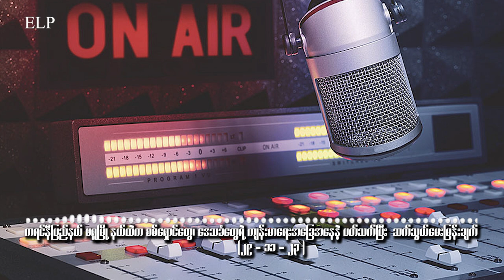သတင်းထုတ်လွှင့်ချက် - ( EP - 203 )၊ နိုဝင်ဘာလ ၂၉ ရက်၊ ၂၀၂၃ ခုနှစ်။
နိုဝင်ဘာလ ၂၉ ရက်၊ ၂၀၂၃ ခုနှစ်။

ကရင်နီပြည်နယ်၊ ဖရူဆိုမြို့နယ်ထဲက ကျန်းမာရေး အခြေ အနေနဲ့ပတ်သက်တဲ့ ဆက်သွယ်မေးမြန်းချက်

ကရင်နီပြည်နယ်ထဲ ကရင်နီတော်လှန်ရေးတပ်ပေါင်းစုနဲ့ စစ်ကောင်စီတပ်တို့အကြား တိုက်ပွဲတွေ ဆက်တိုက် ဖြစ်ပွားနေပြီး ရိက္ခာသယ်ယူပို့ဆောင်ရေး လမ်းကြောင်းတွေလည်း ပိတ်ကုန်လို့ စစ်ရှောင်တွေ စားနပ်ရိက္ခာနဲ့ ဆေးဝါးတွေ ပြတ်ကုန်ပါတယ်။

မြို့တော်လွိုင်ကော်မှာ နှစ်ဖက်ကြား တိုက်ပွဲတွေ ဖြစ်ပွားရာကနေ တပြည်နယ်လုံးကို ရိက္ခာပို့တဲ့လမ်းတွေ ပိတ် ကုန်တာလို့ ဆိုပါတယ်။

အခု နိုဝင်ဘာလထဲမှာဆိုရင် ဖရူဆိုမြို့နယ်ထဲက စစ်ရှောင်တွေ၊ ပြည်သူတွေဟာ အစု အပြုံလိုက် တုတ်ကွေး ဖြစ်ပွားနေကြပြီး အခြေခံဆေးဝါးတွေ ပြတ်လပ်နေလို့ အခက်အခဲဖြစ်နေကြတယ်လို့ ဒေသခံတွေနဲ့ ဒေသတွင်းရှိ ကျန်းမာရေး တာဝန်ခံတွေက ပြောပါတယ်။

ဖရူဆိုမြို့နယ် အရှေ့ဖက်ခြမ်းမှာလည်း ကလေးရော လူကြီးများပါ ဖျားနာနေကြတယ်လို့ ဆိုပါတယ်။ တုတ်ကွေး ဖျားနာသူတွေ အပြင် ငှက်ဖျားဖြစ်တဲ့လူတွေလည်း များလာတယ်လို့ ဆိုပါတယ်။ အဲ့ဒီဘက်က အခြေအနေတွေနဲ့ ပတ်သက်ပြီး ဒေသတွင်းရှိ ကျန်းမာရေး တာဝန်ခံ တစ်ယောက်ကို ကိုပီတာက ဆက်သွယ်မေးမြန်းထားပါတယ်။